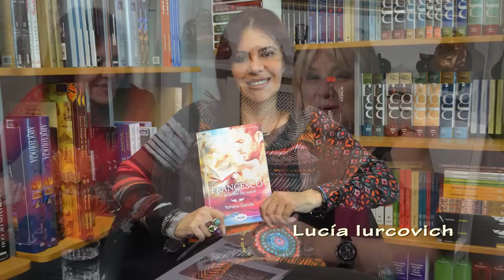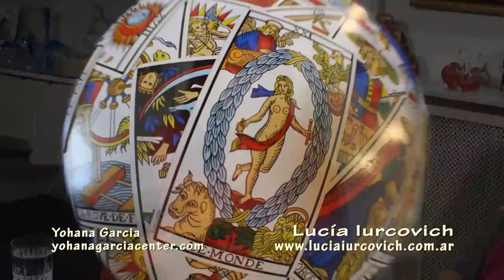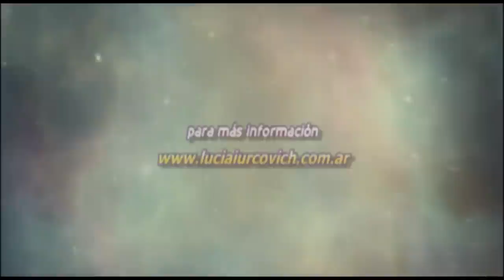Yohana Garcia - FRANCESCO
Yohana Garcia nació en Buenos Aires, Argentina. Es escritora, conferencista, terapeuta, metafísica y tarotista. Alcanzó el grado de Master y Trainer Internacional en Programación Neurolingüística por el Southern Institute of NLP de Estados Unidos. Es autora de exitosos libro. Fundo el Yohana García Center en Ciudad de Mexico, un instituto totalmente comprometido a lograr cambiar conciencias y contribuir a que nuestra sociedad tenga gente con más recursos internos, para que todas las personas que practiquen nuestras doctrinas puedan salir adelante en sus vidas sin tantas dificultades. Logrando así mejorar su capital humano y económico.